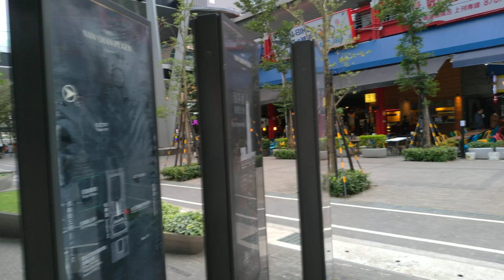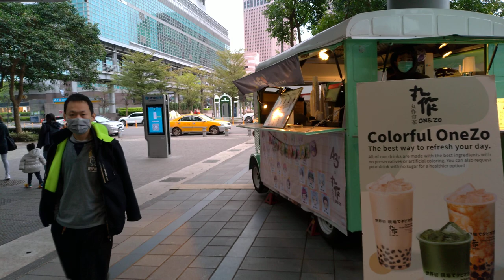walking in taiwanⅠTaipei 101 ⅠASMRⅠ4K